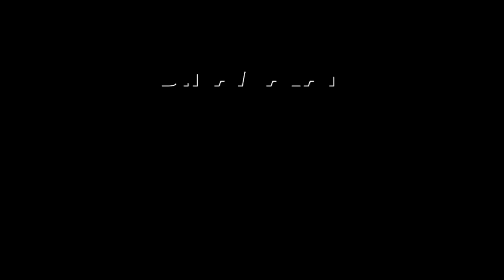விளக்கு ஏற்றி அரசராக பிறந்த எலி | மார்கழி மகோன்னதம்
மார்கழி மகோன்னதம்

விளக்கு ஏற்றி
அரசராக பிறந்த எலி

Desc :

விளக்கு ஏற்றி அரசராக பிறந்த எலி | மார்கழி மகோன்னதம்dheepamlampoil